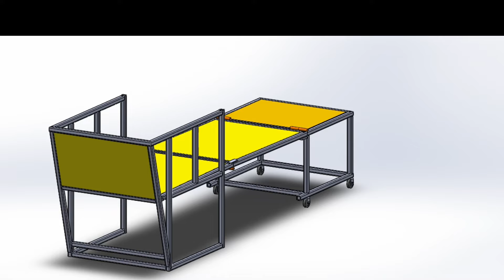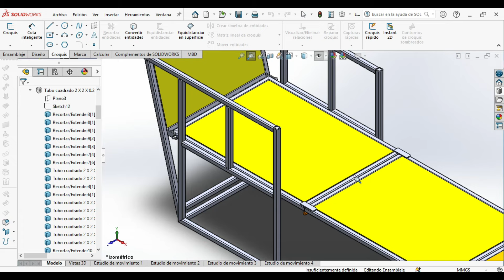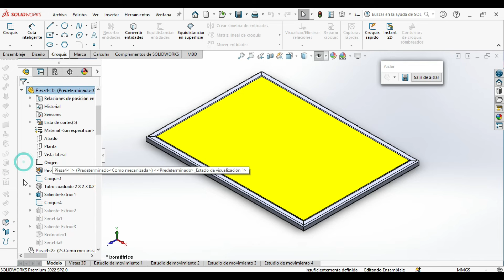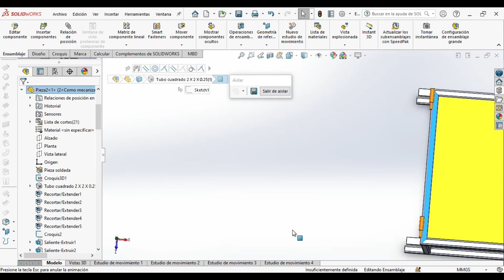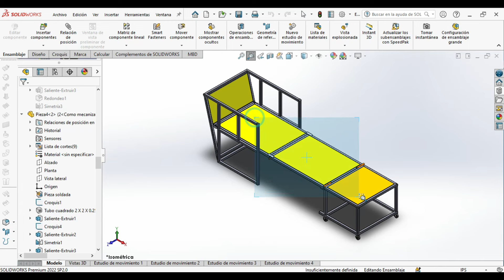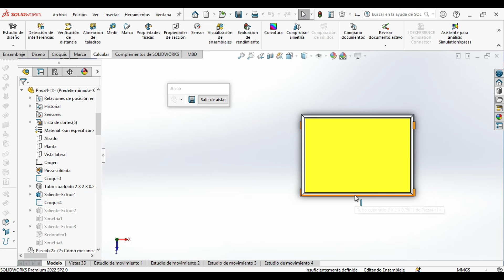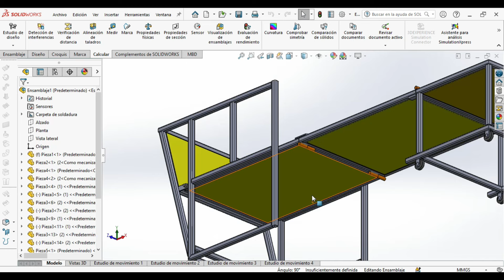¡Construye un sofá SLEEPER en 30 días o MENOS!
Diseño de sillón desplegable hecho en SolidWorks